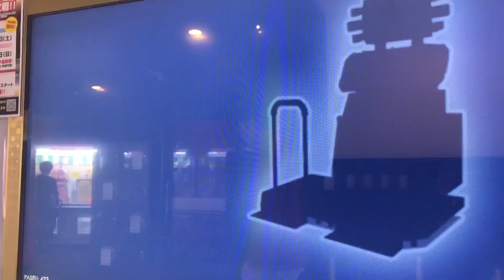【DDR A20（DDR SELECTION）】Arrabbiata【BEGINNER】